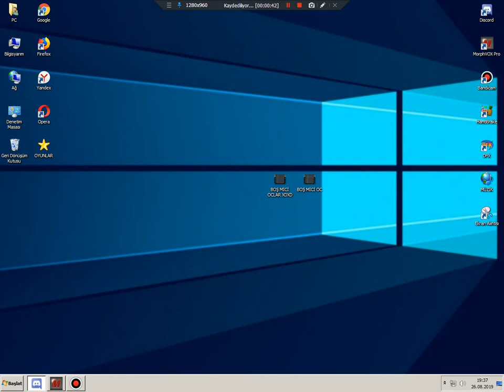BOŞ MİCCİ KÖPEK OCLARA AYAR XD avi55454